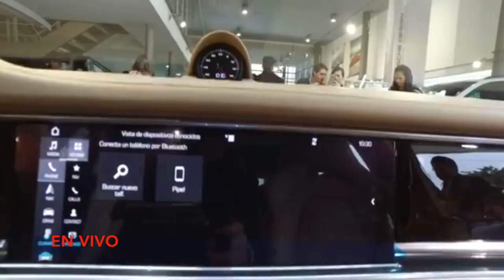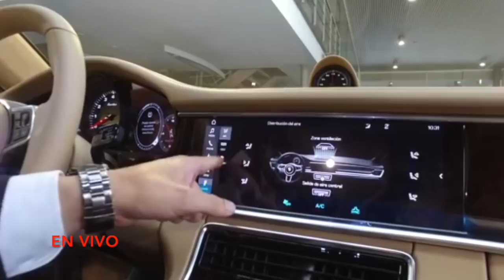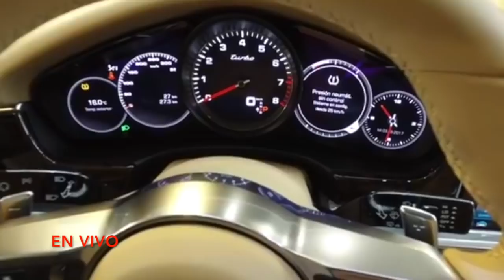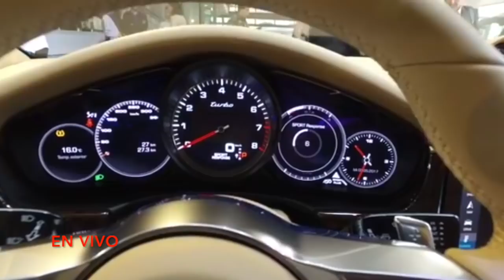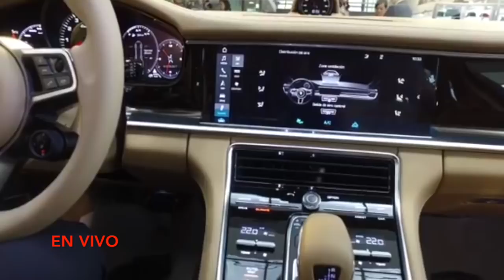EN VIVO: Lanzamiento Porsche Panamera 2017 en Colombia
La segunda generación del famoso deportivo de 4 puertas llegó a Colombia, el nuevo Porsche Panamera estará disponible en versiones 4S y Turbo, que estrenan motores V6 y V8 biturbo. Encuentra en este video una rápida presentación en el lanzamiento oficial.